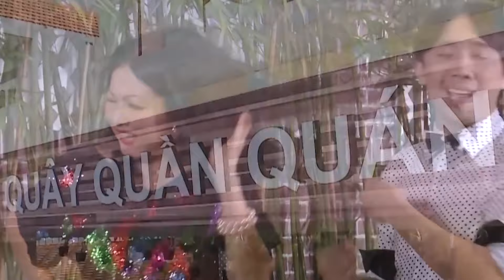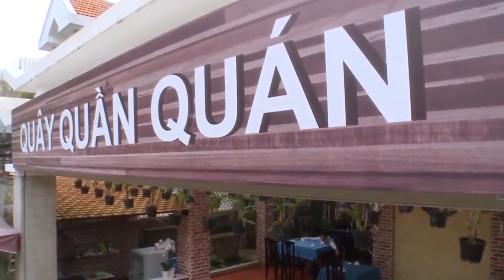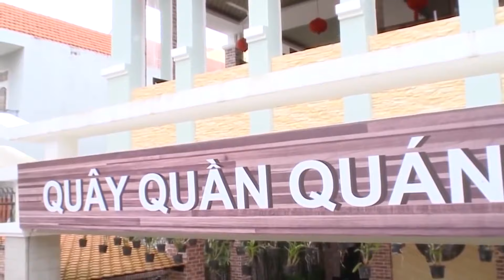Hài 2021 ❤️ Hài 2021 Mới Nhất ► Liveshow Hoài Linh, Trường Giang, Trấn Thành, Thu Trang Mới Nhất